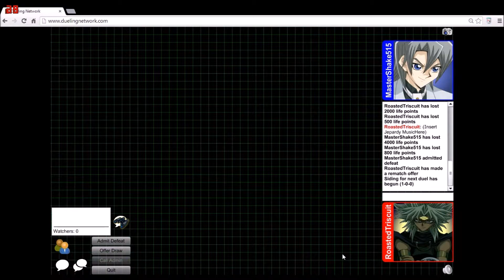Ojama vs Mokey Mokey: Round 2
The second round of Ojama vs Mokey Mokey On Dueling Network, if i win this won, i win the match. If Dan wins this one he needs to win again to win the match...can Dan pull through from behind? Find out in this episode.